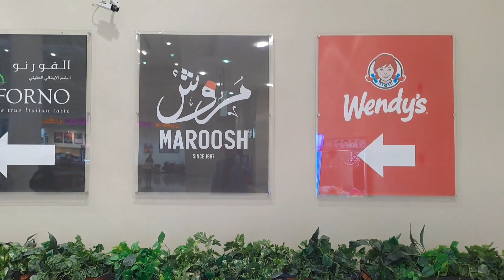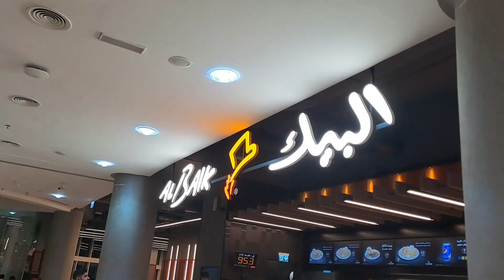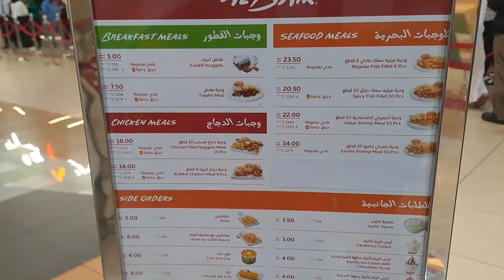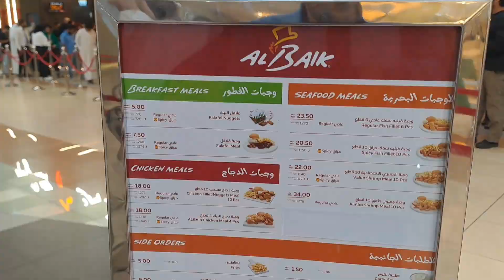Saudia Famous Al-Baik Chicken Fast Food Chain in Abu Dhabi | Open Now | Delicious Taste | Budgeted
Saudia well known fast food chain which was started in 1974 have the 120 outlets alaround the KSA. Al baik is operating in Qatar and Bahrian as well. 1st outlet of UAE was opened in Dubai Mall and after getting a great appreciation they have opened its 2nd outlet in Wahda Mall Abu Dhabi. My vlog about the food experience at Al baik will amused you surely. Prices are really Budgeted and food quality is amazing.